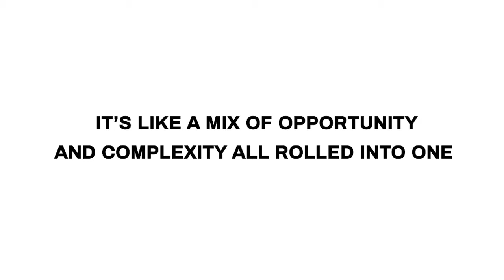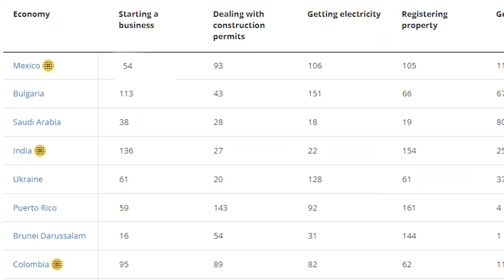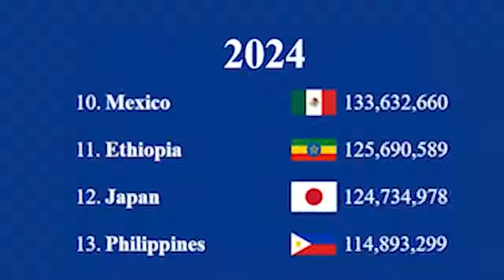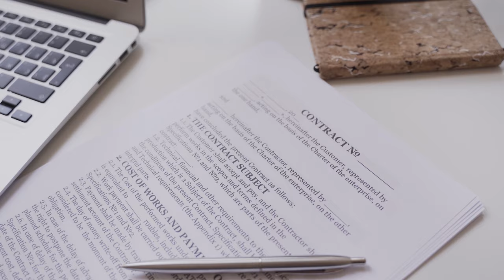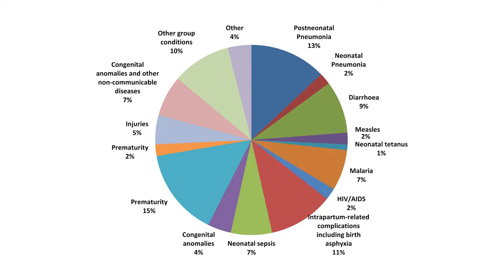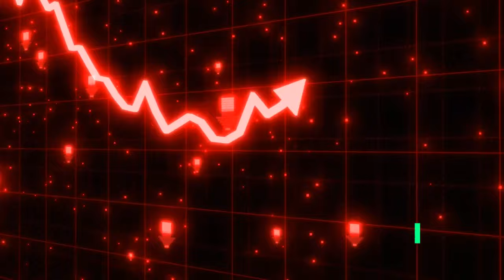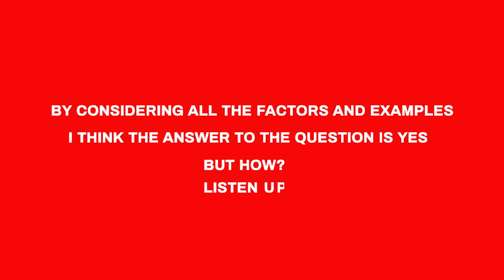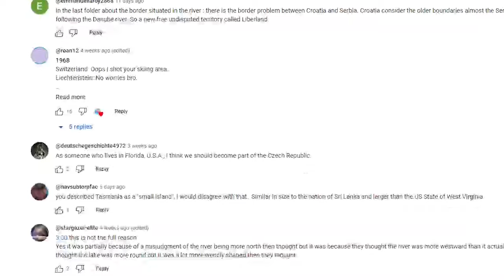How Mexico Will Become The New Global Superpower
Welcome back to Earth Basics! Here we are with another exciting video, especially for Mexicans! If you are someone living in Mexico, you definitely need to watch this!

So, let's kick things off with a snapshot of Mexico today. We're talking about a country with incredible landscapes, amazing food, and vibrant culture. But beneath the surface, Mexico faces some economic, social, and political challenges. It's like a mix of opportunity and complexity all rolled into one.

Now, think about the Mexico we want to see in the year 2050. We're not talking about science fiction, but a very real future. We're envisioning a Mexico that's thriving economically, where people from all walks of life enjoy a good standard of living, and where the political landscape is stable and forward-thinking.

It's an exciting journey, and we're here to lay out the roadmap to make it a reality. So, let's dive in and explore the steps on Mexico's path to success!

❓ Copyright Questions